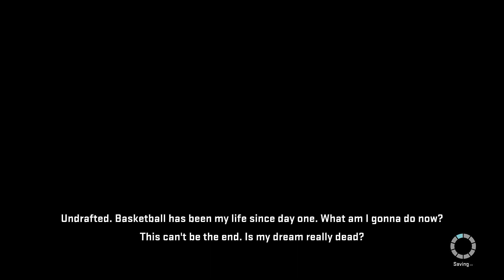NBA 2K15 PS4 My Career - Team Selection & Try Out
All my songs come from teknoaxe, HHSolid or Dolce. Here are the channel links!